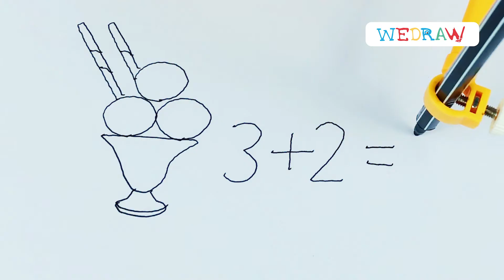How to Draw a Spiderman with Finger Heart|SPIDER-MAN 3:No Way Home (2021)|WEDRAW best education toy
How to draw cute Spiderman|SPIDER-MAN 3:No Way Home (2021)  Step by Step|Learn to draw|WEDRAW BEST EDUCATION TOY--EGGY
It sparks the interests in kids for more fundamental skills
👩‍🎨Learn Drawing  👩‍🎨Learn Math  👩‍🎨Learn English
Don't forget to leave a "Like" those tell YouTube that more people should watch my videos